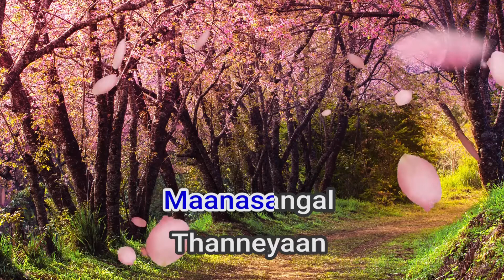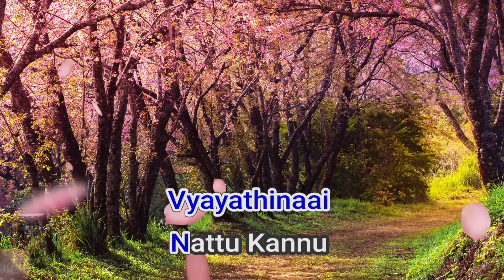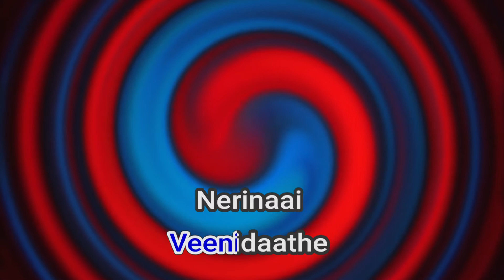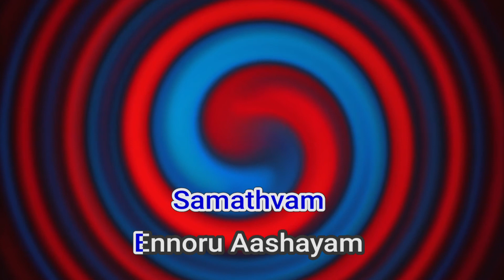51608 Chora Veena Mannil Anil Panachooran